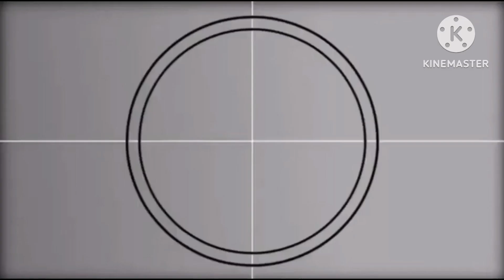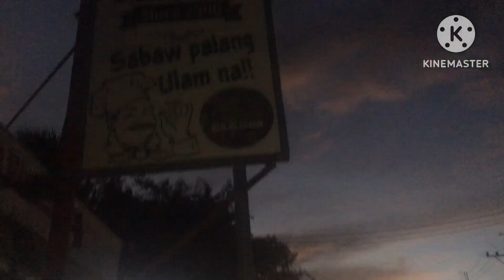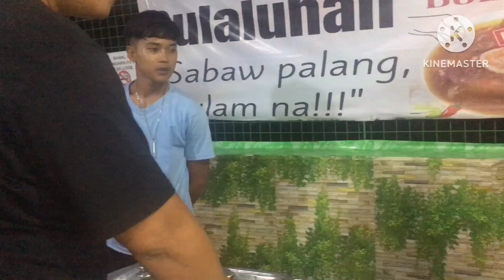ANG DAMING DI MAGANDANG NANGYAYARI•TIPID TIPS KUNG PUPUNTANG GREENHILLS•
budgeting safetyfirst Yung nag tipid ka at nag plano na wag pasubra sa badget mong pera!haha e ang dala mo lahat sira kya napa ayos ng wala sa plano.sa pabalik balik namin sa daan ng marilaque ang dami na naming nakikitang disgrasya bangga. Ng mga sasakyan at motor kya mag ingat po ang lahat sa daan. Pray bago umalis ng bahay at magpa andar ng inyong mga sasakyan. At ginabi sa daan ginutom napa hinto sa paboritong kainan ni Bukiring!

Hope you guys enjoy todays vlog 💕

You need soil and stone on your plants?